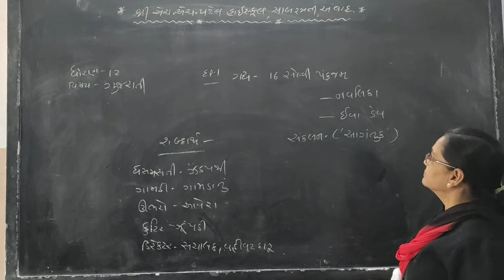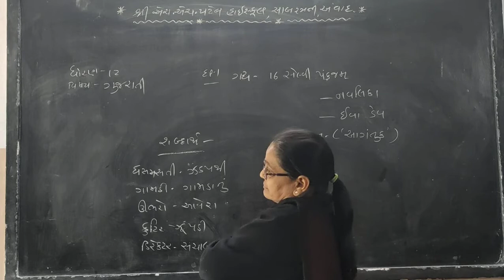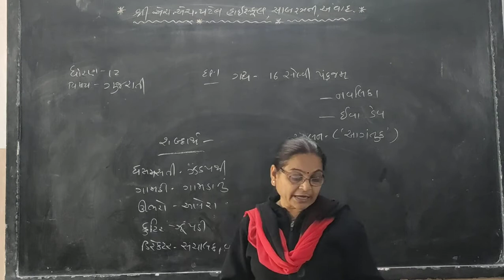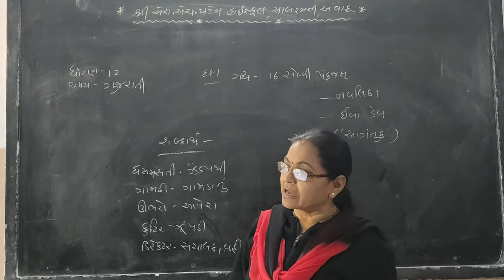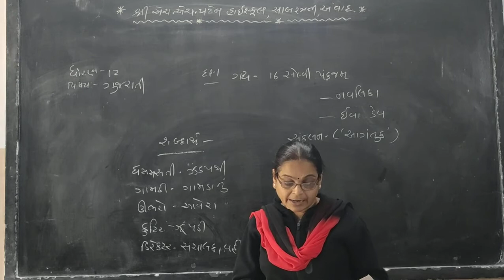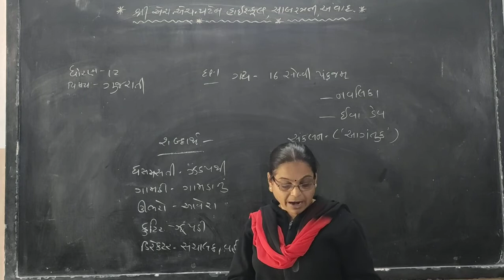STD 12 GUJ CH 16 EP 1